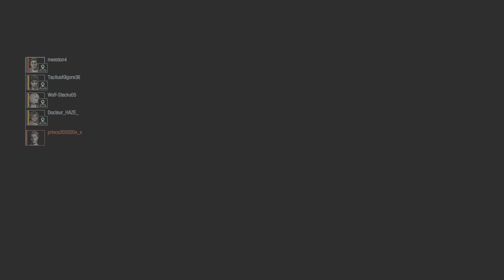RESIDENT EVIL RESISTANCE: here's another match i “didn't download“, Prince 👍